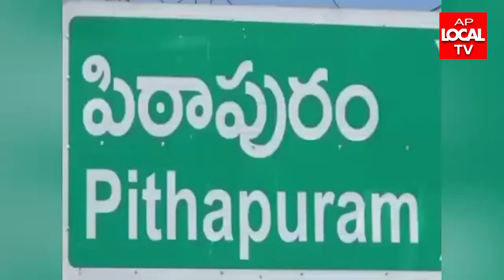ఉమ్మడి తూర్పుగోదావరి జిల్లా అధికార ప్రతినిధి శిరీష వైసిపి మంత్రులు పై మండిపాటు